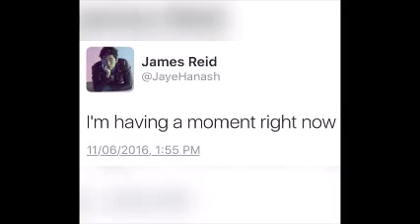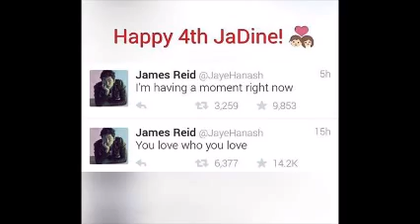JADINE SWEETNESS OFFCAM 4TH MONTHSARY AS A REAL COUPLE